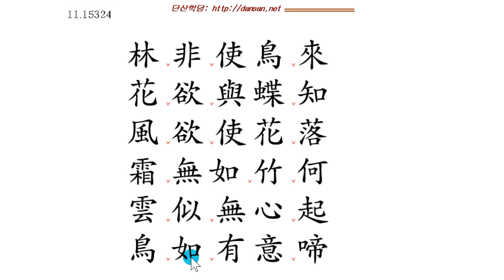한문해석법: 5자해석법 11 임비조사래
5자 해석을 잘 하셔야 한시를 해석하실 수 있습니다.
한문의 장벽을 넘어 설 수 있도록 꼼꼼한 해설과 해석을 통해
문리(文理)를 터득할 수 있도록 도와 드립니다.